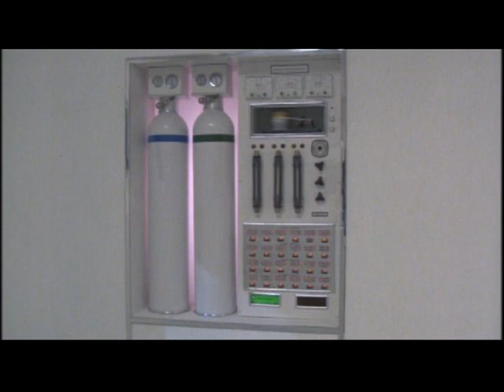Roach Infestation Death by Roaches. clip from Creepshow